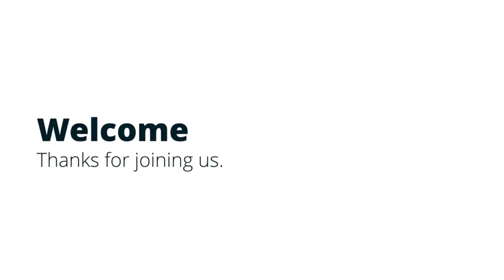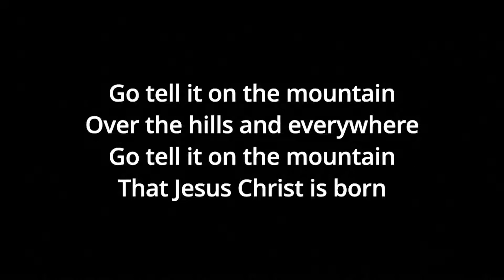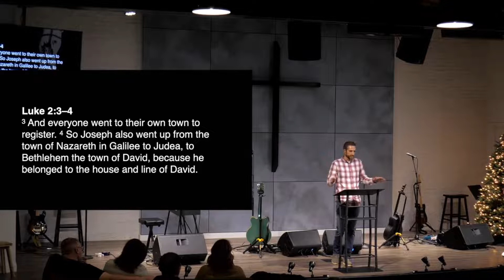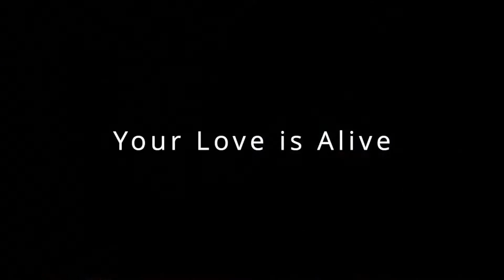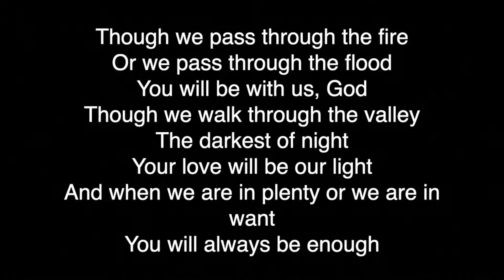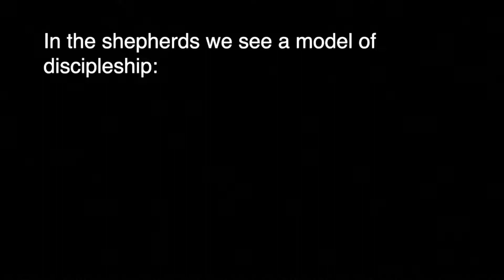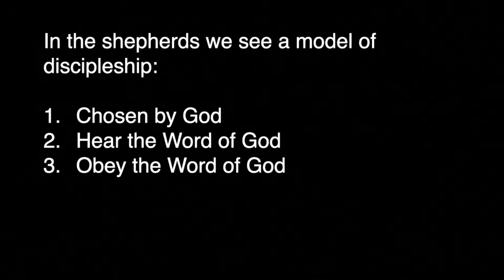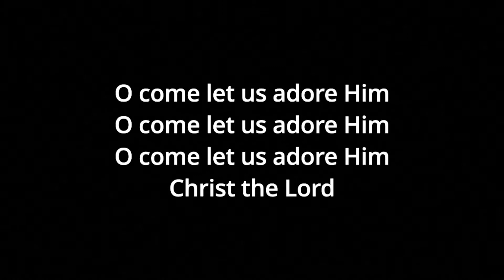Copy of Lifebridge Livestream 12/19/21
The Lifebridge livestream from Burlington, Wisconsin. Our service times are 9:00 and 10:30am. Come join us!